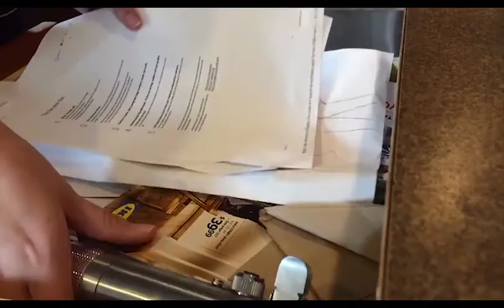Teresa Christian In Memoriam 2016 Update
An update for family of the video I made for my mother's wake.